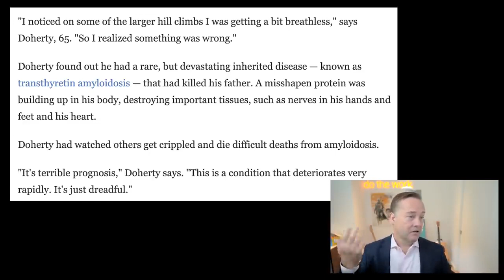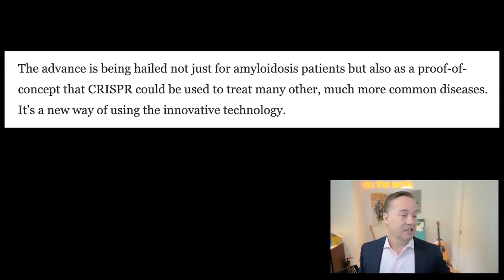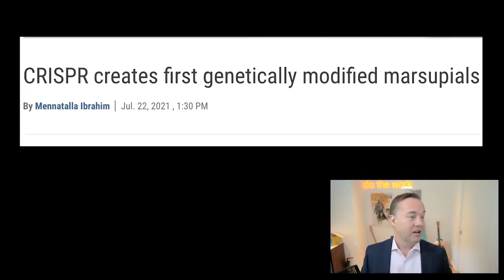Gene Editing breakthrougt - future possibilities (CRISPR)